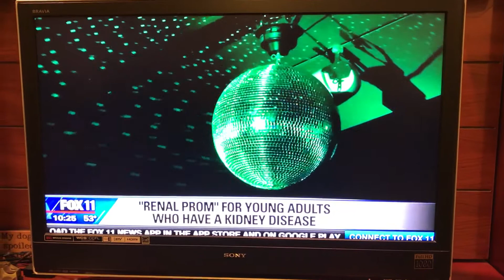18th RSN Prom Fox News Coverage